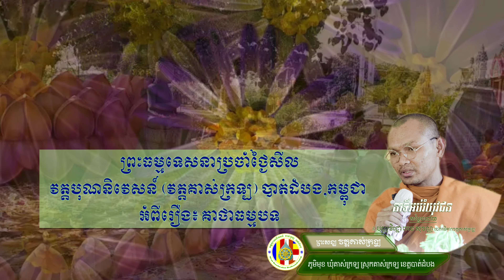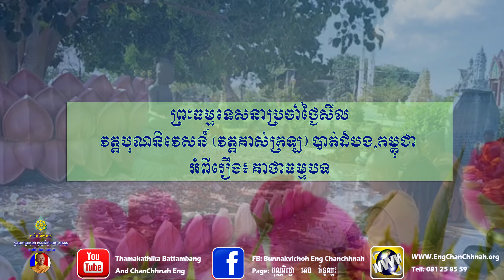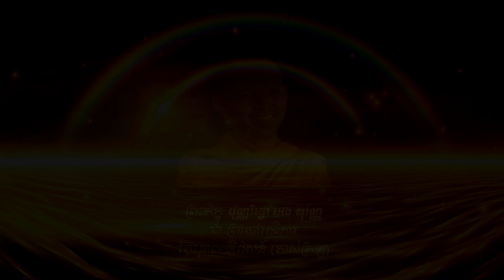សម្ដែងរឿង ធម្មបទទី៦២ រឿងមហាកប្បិន បណ្ឌិតវគ្គ ភាគ៤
នេះជា Page ផ្លូវការ សម្រាប់ផ្សព្វផ្សាយ សកម្មភាពនានា និងសម្លេងព្រះធម៌ របស់ព្រះសង្ឃ វត្តគាស់ក្រឡ ដែលដឹកនាំដោយ ព្រះភិក្ខុ បុណ្ណវិជ្ជោ អេង សុវណ្ណ ចាប់ឆ្្នាំ២០១៤ រហូតបច្ចុប្បន្ននេះ។
វត្តគាស់ក្រឡ ជាអារាមមួយ មានសមណសង្ឃ គង់សិក្សា បាលី និងធម្មវិន័យ មានទទួលក្មេងកំព្រា និងក្មេងក្រីក្រ បំបួសសិក្សា ពិសេស ទទួលព្រះសង្ឃ មានបំណងសិក្សាបន្ដ គ្រប់ខេត្តក្រុងទាំងអស់។
លេខ ទំនាក់ទំនង គឺ 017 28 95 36/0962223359/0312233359